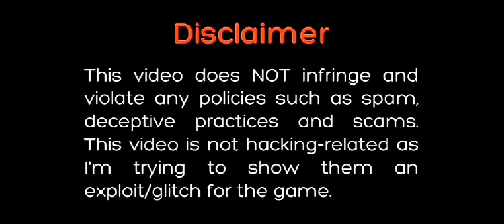Pixel Piece Script OP | Hydrogen • Fluxus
• 📜 Script Link
( You don't need to download anything on my Links, Just pop up ads/websites. Pastebin link at the end, Watch the video tutorial below on how to get the Scripts )

piggy script pastebin Note: This isn't my script, I'm only Showcasing it.